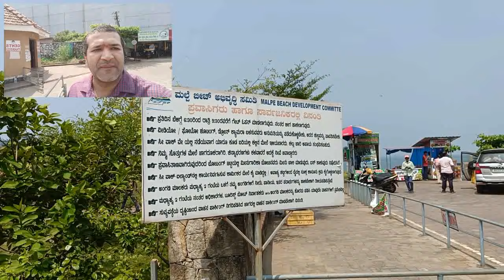ST MARY'S ISLAND-MALPE, UDUPI